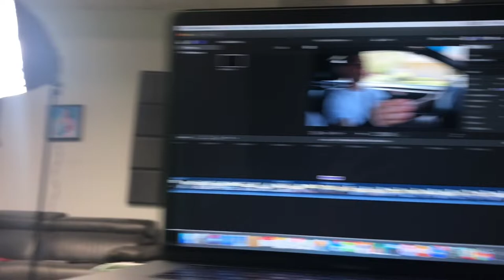FILMED ANOTHER GAME SHOW!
Music~

Music~